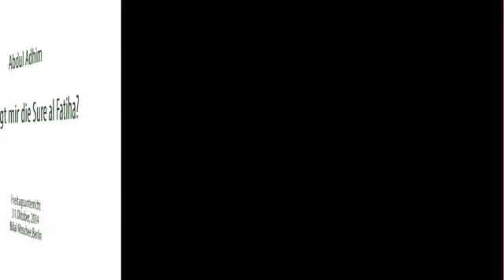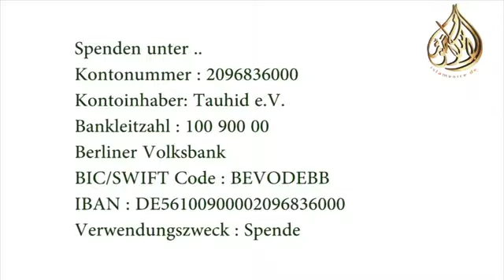Abdul Adhim - Was steckt hinter der "al Fatiha"